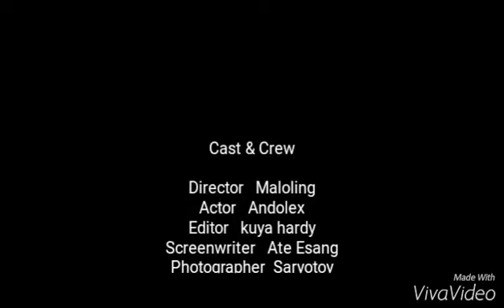Andol at School | Alex Patac